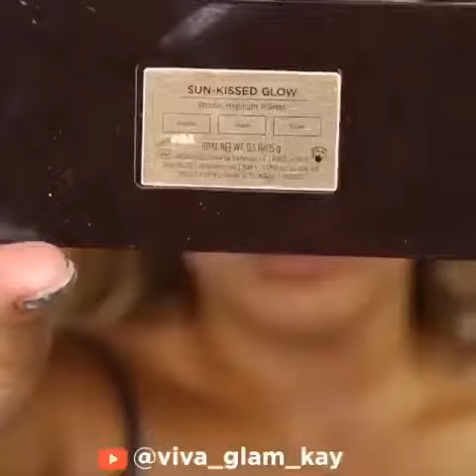Makeup & Beauty & Fashion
Makeup Channel